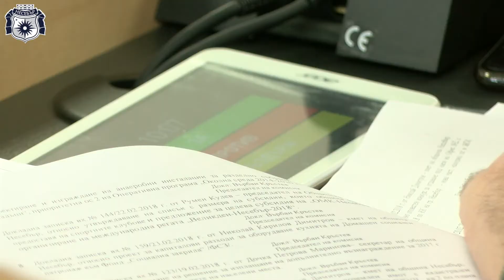СИНЯТА ЗОНА В ОБЩИНА НЕСЕБЪР СЕ ОТЛАГА ЗАСЕГА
Засега внедряването на синята зона в Община Несебър се отлага. Това стана ясно на днешното заседание на Общински съвет. По време на сесията кметът на Несебър Николай Димитров оттегли от дневния ред докладна записка относно проект за обособяване на „Синя зона“ в ж.к. „Черно море“ със зони за кратковременно и преференциално паркиране и схема в обхват на „Синя зона“ на ул. „Иван Вазов“, гр. Несебър /в участъка между ж.к. „Черно море“ и с. Равда./